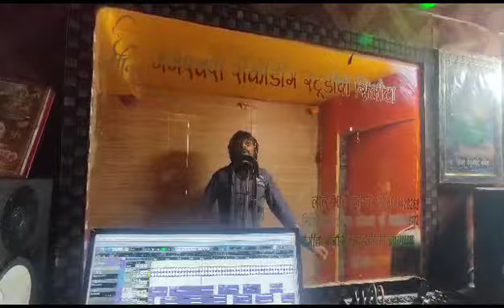Honey RDK | Coming Soon | New Aadiwasi Timli 2024 | बहुत जल्द आ रहा है..!